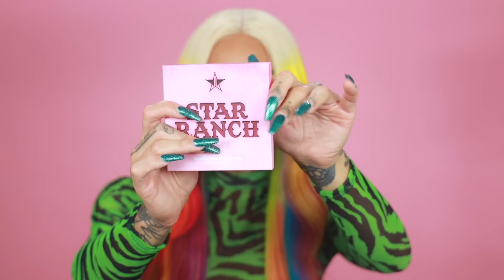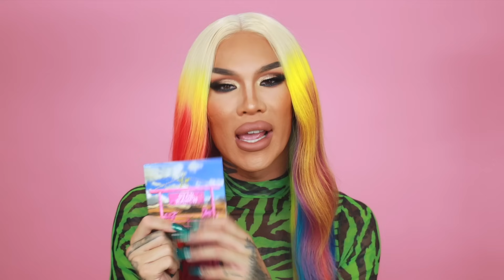PR & MAKEUP HAUL - JEFFREE STAR; STAR RANCH, BPERFECT COSMETICS & MORPHE | Kimora Blac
PR & MAKEUP HAUL - JEFFREE STAR; STAR RANCH, BPERFECT COSMETICS & MORPHE

SCENTUAL TABOO
8OZ Candles - $25 USD Ea.

Our 7 Signature Candles Scents

𝗠𝗢𝗥𝗡𝗜𝗡𝗚 𝗪𝗢𝗢𝗗 🪵 Masculine | Woodsy | Spicy
🕯Fragrance Notes: Dark Musk, Mahogany, Teakwood & Spice.

𝗣𝗘𝗔𝗥𝗟 𝗡𝗘𝗖𝗞𝗟𝗔𝗖𝗘 🦪 Soft | Silky | Cozy
🕯Fragrance Notes: Warm Cashmere, Amber, Powdery & Sandalwood.

𝗖𝗟𝗘𝗔𝗡𝗦𝗘𝗗 & 𝗥𝗘𝗔𝗗𝗬 🧽 Citrus | Crisp | Clean
🕯Fragrance Notes: White Sage, Lavender & Bergamot.

𝗜𝗠𝗣𝗔𝗖𝗧 𝗣𝗟𝗔𝗬 ⛓ Masculine | Leathery | Smokey
🕯Fragrance Notes: Leather, Warm Musk, Tobacco & Oud.

𝗦𝗢𝗔𝗞𝗜𝗡𝗚 𝗪𝗘𝗧 💦 Rich | Exotic | Relax
🕯Fragrance Notes: Amber, Sandalwood & Eucalyptus.

𝗥𝗢𝗦𝗘𝗕𝗨𝗗 🌹 Floral | Spicy | Exotic
Fragrance Notes: Cedarwood, Middle Eastern Oud, Musk & Rose.

𝗡𝗨𝗧 𝗜𝗡 𝗠𝗘 🌰 Warm | Enticing | Rich
🕯 Fragrance Notes: Hazelnut, Cederwood, Sandalwood & Vanilla.

My Best Beauty Video’s!

HEY LOVES! Recently I’ve had so much new beauty products and makeup arrive at my studio so I thought why not do something a little different and do a PR Makeup Haul to show you all some of these new Items, We will be going over the new Perfect Cosmetics Shape Shifter Palettes, Jeffree Star Cosmetics Star Ranch Palette and Launch as well as the Fuck Proof Restock, Moprhe’s New Plumping Lip Gloss and so much more! Let me know what you think.
Lastly, THANK YOU TO EVERYONE WHO HAS SUPPORTED SCENTUAL TABOO AND MADE A PURCHASE! WE CANT WAIT FOR YOU TO ACTUALLY RECEIVE THEM!

Xo,
Kimora Blac

Be sure to check out Wait What on WOWPresents Plus & World Of Wonder Youtube